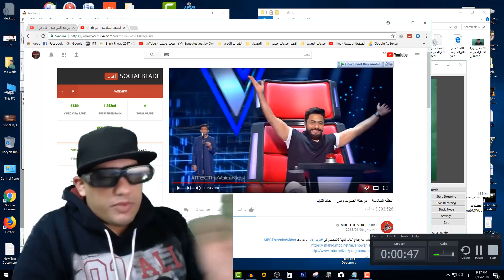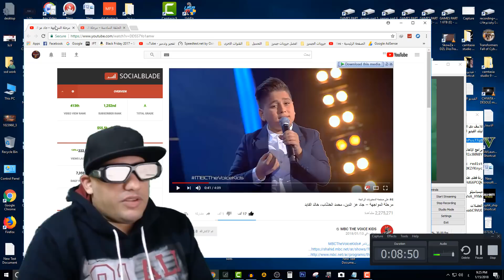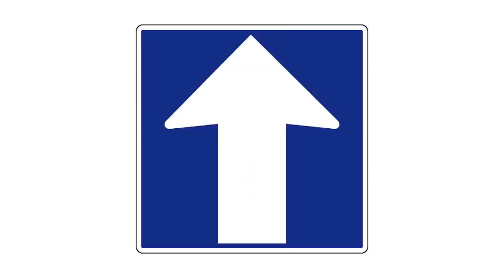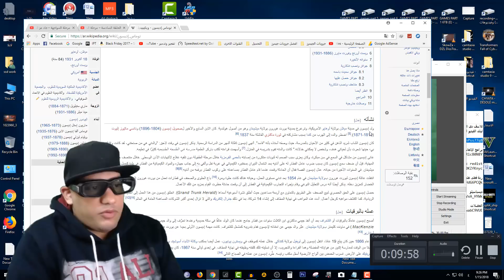خسارة خالد الفايد فى MBC THE VOICE KIDS والدروس المستفادة?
الطفل الصعيدي الذي أذهل لجنة التحكيم خالد الفايد وسبب خروجة فى مرحلة المواجهة
ولماذا تامر حسني يتعرض لموجة من السخرية والشتم بعد إقصائه للطفل خالد الفايد